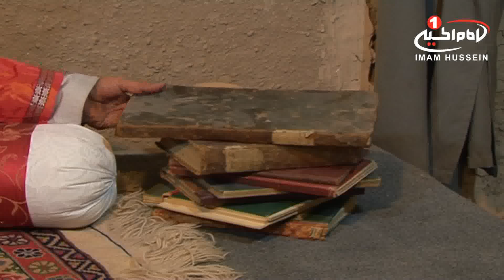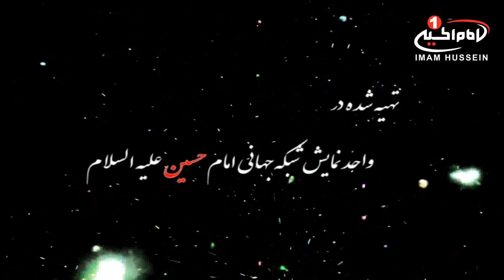تعریف عید الزهرا سلام الله علیها از زبان امام حسن عسگری علیه السلام، قم، 1435 ق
مجموعه رسانه اى امام حسين عليه السلام، با هدف «احیاء امر اهل بیت علیهم السلام و هدایت‌ های فطرت‌های پاک بشری به سوی فرهنگ اصیل و عقاید حقه شیعه اثنی عشری» و در راستاى عمل به توصيه حضرت آيت الله العظمى سيد صادق شيرازى توسط گروهی از فعالان جوانان شيعه، همزمان با ولادت با سعادت سالار شهیدان، حضرت امام حسین علیه السلام از روز 3 شعبان سال 1430 هجری قمری مطابق با 4 مرداد سال 1388 هجری شمسی کار خود را آغاز کرد و به لطف حضرت حق و عنایات حسینی و مهدوی، به فعالیت خود ادامه می‌دهد.
اين حسینیه جهانى، تنها مجموعه رسانه ای در کره زمین است که به پنج زبان پر کاربرد جهانی یعنی فارسی، عربی و انگلیسی، تركي ، اردو معارف و فرهنگ غنی قرآن كريم و اهل بیت عصمت و طهارت علیهم السلام را از طريق دوازده رسانه متفاوت شامل ماهواره، IPTV، وب سايت مستقل، فيسبوك، توئيتر، اينستاگرام، واتساپ، پیام کوتاه، تلفن، ايميل، يوتيوب، نرم افزار‌های تلفن همراه به صورت دیجیتال و کابلی به جهانيان عرضه می‌دارد.
شما می توانید آخرین توليدات تلويزيونى مجموعه رسانه اى امام حسين عليه السلام و نیز آخرین اخبار شيعيان جهان (در قالب خبرگزاری شيعه ويوز) را بر روی iPhone و iPad خود مشاهده کنید و یا به صورت زنده، بيننده برنامه هاى شبكه امام حسين عليه السلام به زبان‌های فارسی، عربی و انگلیسی باشید. قدم‌های شما از طریق پل‌های ارتباطی زیر به روی چشم ما:
تلفن، پيامك، واتساپ:
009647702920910